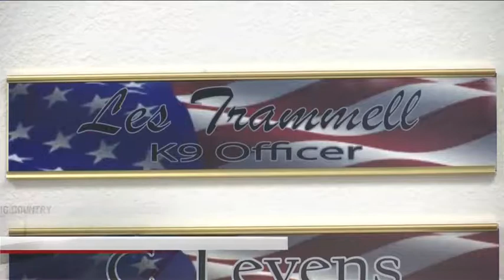Anson PD K-9 places 2nd at national competition